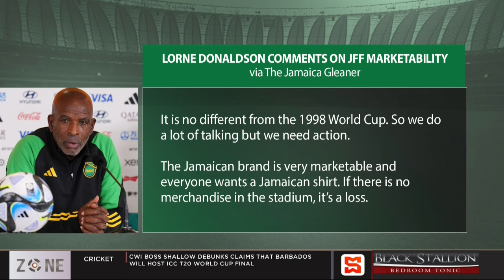Marketing Brand Jamaica through sports, Donaldson: “I don’t think we market anything”, Zone react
The SportsMax Zone invite Head of LEEP Marketing, Tanya Lee-Perkins to discuss marketing Brand Jamaica through sports after comments from Reggae Girlz head coach Lorne Donaldson.